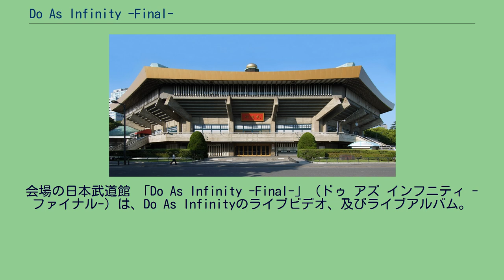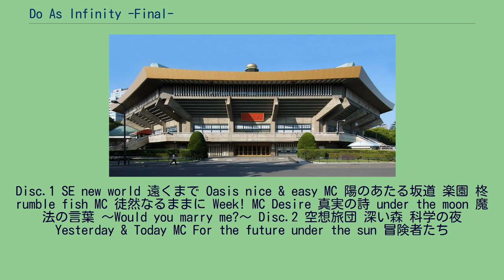Do As Infinity -Final-